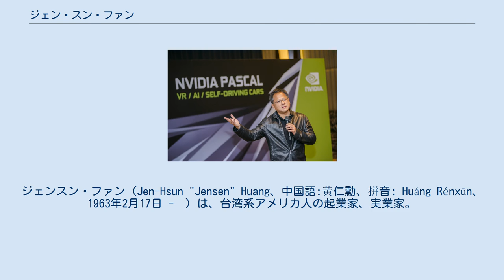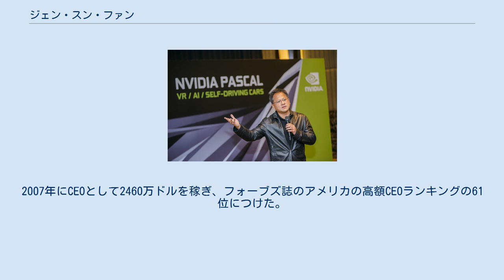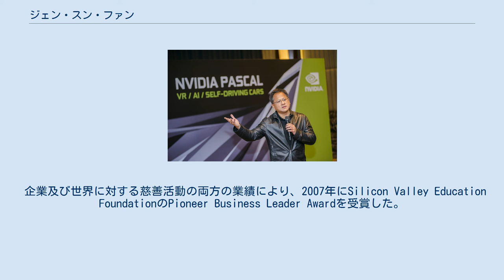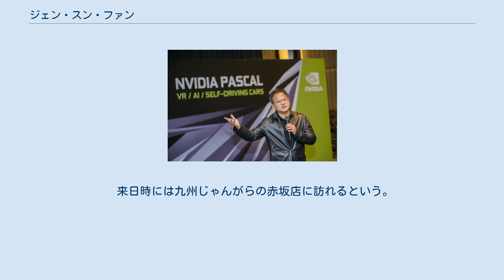ジェン・スン・ファン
ジェンスン・ファン（Jen-Hsun "Jensen" Huang、中国語:黃仁勳、拼音: Huáng Rénxūn、1963年2月17日 -　）は、台湾系アメリカ人の起業家、実業家。
グラフィック・プロセッサ会社のNvidiaを共同設立し、社長兼CEOを務めている。
 2008年のフォーブズによると、アメリカのCEOの中で61番目に給料の高い人物である。
 Jensen Huang at Computex Taipei 台湾の台南市生まれ。
ケンタッキー州オネイダに移住し、その後オレゴン州に移った。
ポートランドのアロア高等学校卒。
 1984年にオレゴン州立大学で電気工学の学士号を、1992年にスタンフォード大学で電気工学の修士号を取得した。
 Computex Taipeiにおけるジェン・スン・ファン 大学卒業後、LSIロジックのSun Microsystemsを担当するDirector of Sales及びAdvanced Micro Devices, Inc. (AMD)でマイクロプロセッサの設計者となった。
1993年の30歳の誕生日である2月17日に、Nvidiaを共同設立し、現在に至るまでCEO兼社長を務めている。
2016年時点で、約13億アメリカドル相当のNvidia株を保有している。
2007年にCEOとして2460万ドルを稼ぎ、フォーブズ誌のアメリカの高額CEOランキングの61位につけた。
 自身の母校であるスタンフォード大学に3000万ドルを寄贈し、ジェン・スン・ファン・スクール・オブ・エンジニアリング・センターを建設した。
この建物はスタンフォード大学のnew Science and Engineering Quadを構成する4つの建物のうちの2番目のものである。
オレゴン州ポートランドのBoora Architectsにより設計された。
 企業及び世界に対する慈善活動の両方の業績により、2007年にSilicon Valley Education FoundationのPioneer Business Leader Awardを受賞した。
 アーンスト・アンド・ヤングにより、1999年にEntrepreneur of the Year in High Technology（高度技術におけるその年の起業家）に選出された。
 2003年、Fabless Semiconductor AssociationのDr. Morris Chang Exemplary Leadership Awardを受賞した。
これはファブレス半導体業界の発展、革新、成長及び長期的機会を促進する特別な貢献をした人物として認めるものである。
2003年のNational Finalist for the EY Entrepreneur of the Year Award、1999年のAward Recipient for the Northern California regionも受賞している。
 さらに、南カリフォルニア大学のDaniel J. Epstein Engineering Management Awardの受賞者でもあり、オレゴン州立大学の同窓会フェローにも選ばれている。
 2009年6月13日の式において、オレゴン州立大学から名誉博士号を授与された。
 2020年、IEEEファウンダーズメダルを受賞。
 オレゴン州立大学時代に、当時研究室の同僚で現在の妻ロリと出会っている。
2人の子供がいる。
 来日時には九州じゃんがらの赤坂店に訪れるという。
 AMD社長兼CEOのリサ・スーは姪に当たる。